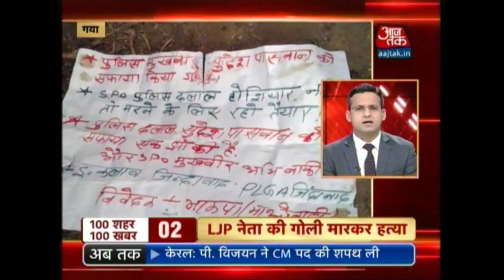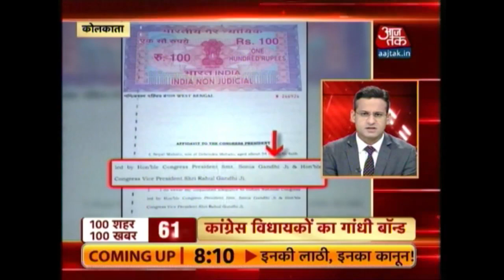100 Shehar 100 Khabar: Second Post-Mortem To Be Conducted In Ritu Yadav Death Mystery